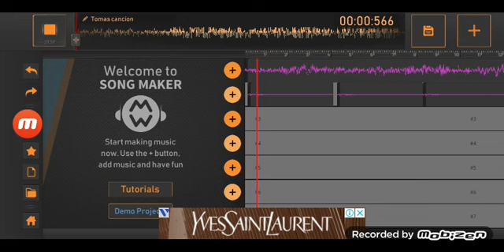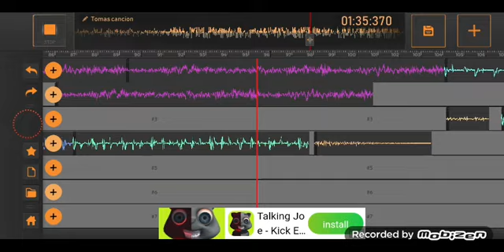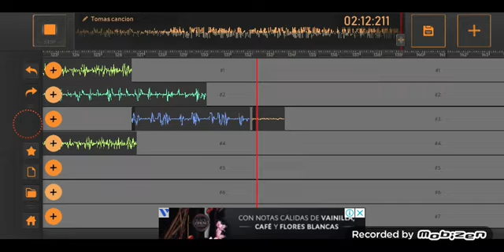tomas canción app make music